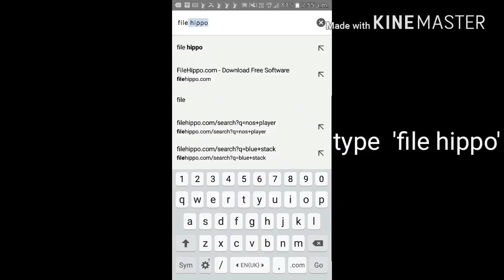How any type pc program download in andrioad and pc